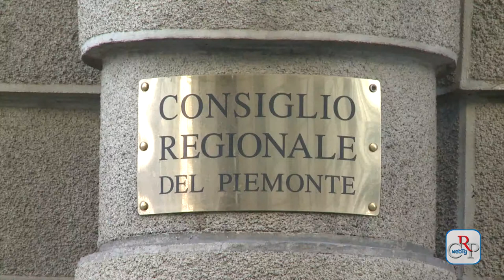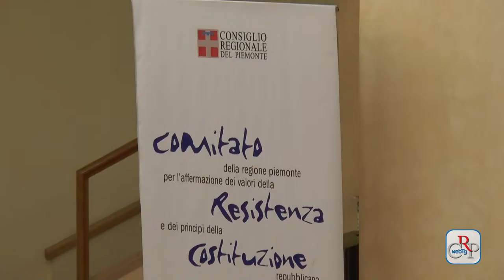CRP - Webtg n.34 del 10 ottobre 2014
Nella seduta del 7 ottobre il Consiglio regionale ha commemorato le vittime sul lavoro e ha convalidato i consiglieri eletti il 26 maggio scorso.

Nella stessa seduta, l’Assemblea ha approvato la legge che riduce i revisori delle aziende sanitarie e poi, dopo ampia discussione sugli assegni di studio, ha dato parere favorevole su una mozione che impegna la Giunta a pubblicare i bandi e a diminuire il limite Isee previsto in precedenza.

In chiusura, il Consiglio regionale ha varato il provvedimento sulla semplificazione amministrativa, che prevede più trasparenza, tempi certi e veloci e la digitalizzazione di tutti gli atti amministrativi.

A Palazzo Lascaris si è svolta una giornata di formazione per insegnanti per presentare le tracce che gli studenti delle scuole piemontesi dovranno sviluppare, per il Progetto di storia Contemporanea, promosso dal Comitato Resistenza con l’Ufficio scolastico regionale.

Si è conclusa, con la premiazione dei 43 partecipanti, la Turin International Summer School, progetto promosso dalla Consulta europea in collaborazione con i più prestigiosi organismi internazionali che si occupano di formazione e ricerca.

Visita-studio a Bruxelles per trentadue studenti di istituti superiori del Piemonte, vincitori del concorso Diventiamo cittadini europei. Il gruppo ha visitato le istituzioni europee, proprio nel semestre italiano di presidenza del Consiglio dell’Unione europea.

Torino ha ospitato la due giorni del Festival dell’Oralità popolare, con decine di esperienze di socialità che stanno crescendo in tutta Italia. Musica, danze e una cena multietnica per 180 persone hanno riempito di allegria piazza Carlo Alberto.